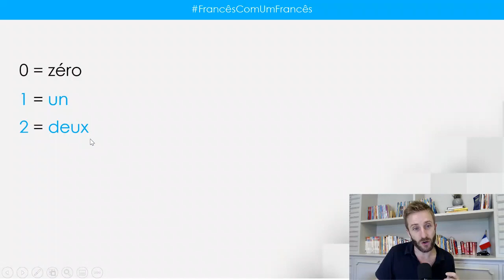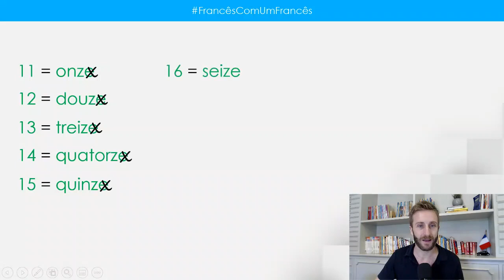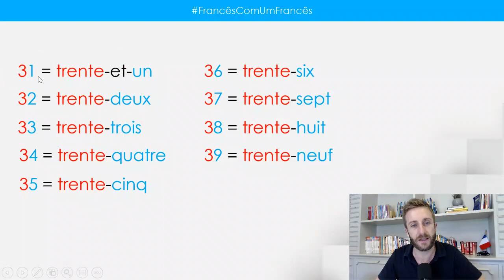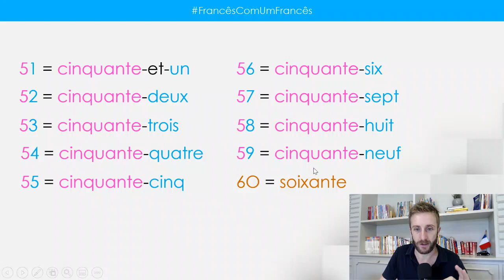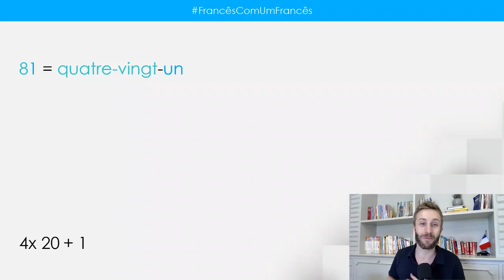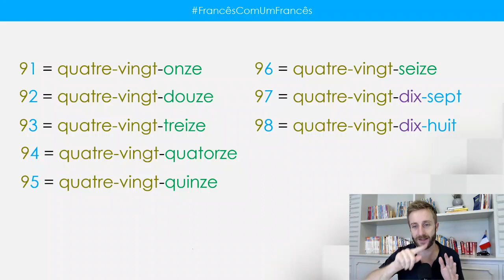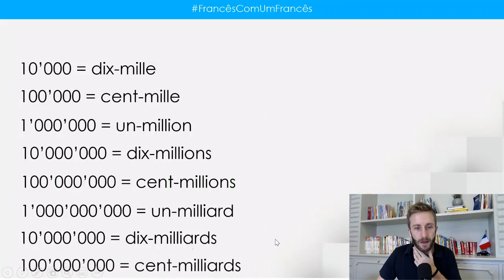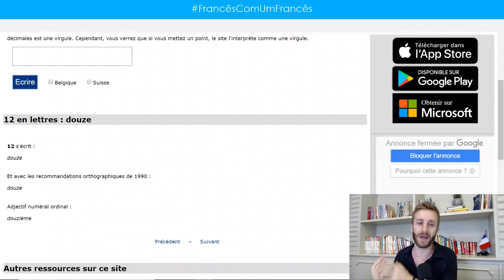O numeros em francês | AULA BÁSICA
Vídeo básico de grande importância: os números de zero ao infinito!
Assista já e comece a treinar nos comentários.

Siga Erick do FrancêsComumFrancês